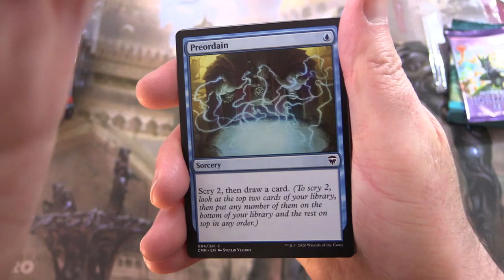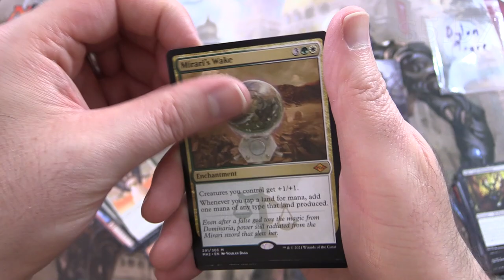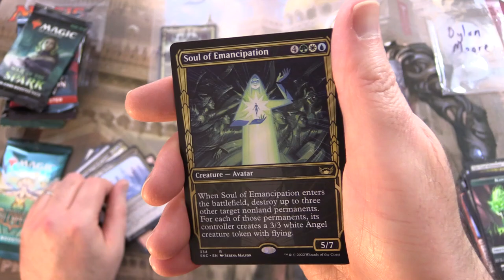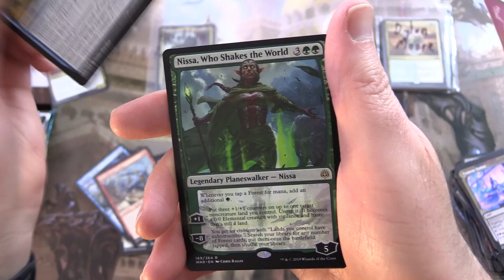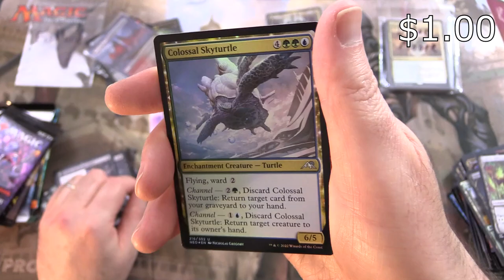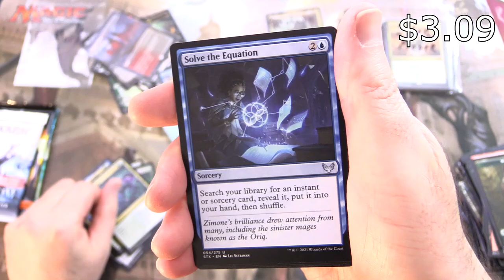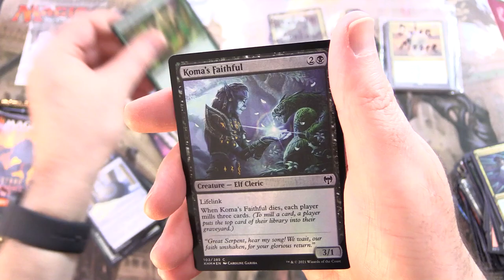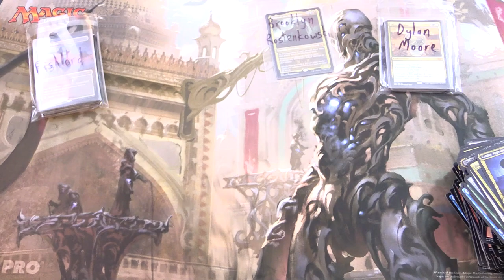Random MTG Pack Opening Madness!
Unpacking some tasty Magic: The Gathering booster packs for patrons, including Modern Horizons 2, Commander Legends, Streets of New Capenna, Innistrad: Midnight Hunt, Crimson Vow, War of the Spark, Kaldheim, Strixhaven: School of Mages, D&D: Adventures in the Forgotten Realms, and Kamigawa: Neon Dynasty. This is snack #286 in a series!